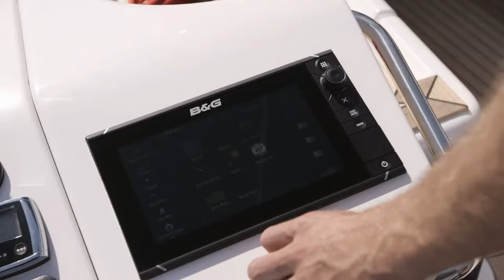Dehler 46 - Official Video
Dehler 46 - Flagship with freedom

Typical Dehler performance paired with generous comfort – the Dehler 46 is a masterpiece on the water. The interaction between sporty lines, the finest craftsmanship and unique design creates a 46-foot performance yacht full of superlatives.